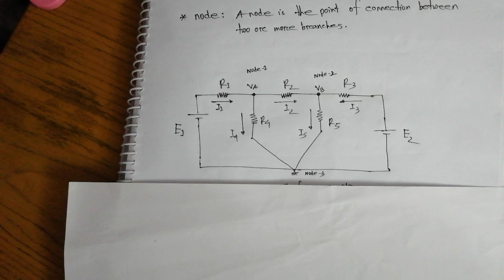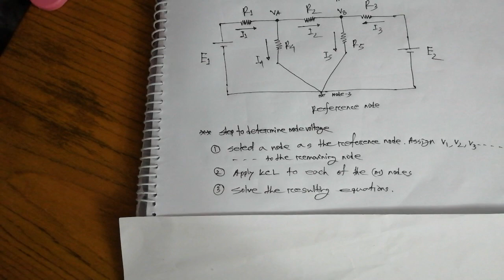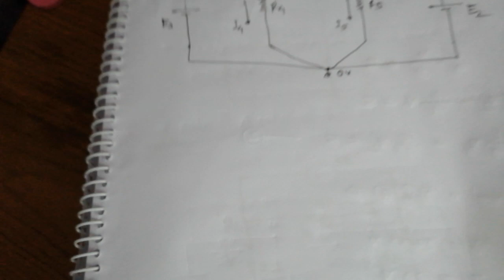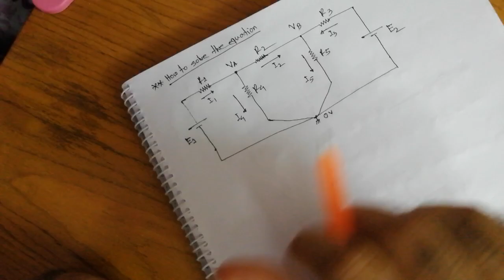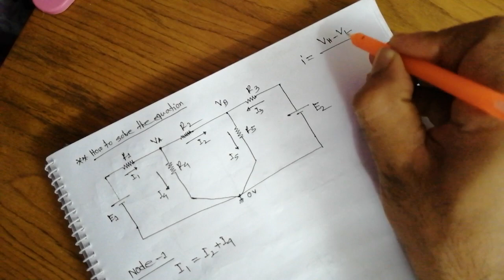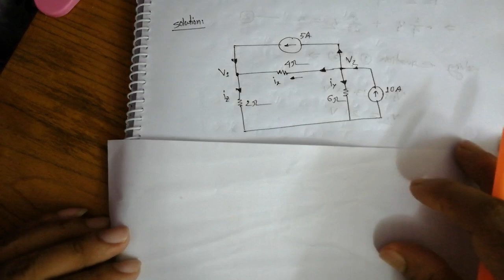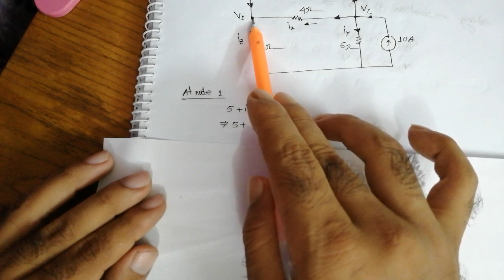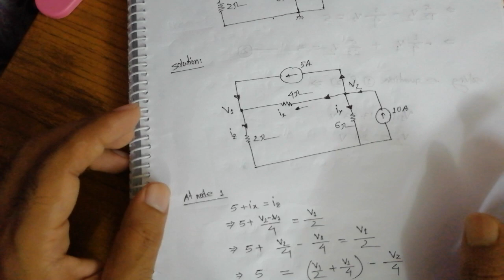DC Circuit || Nodal Analysis in Bangla